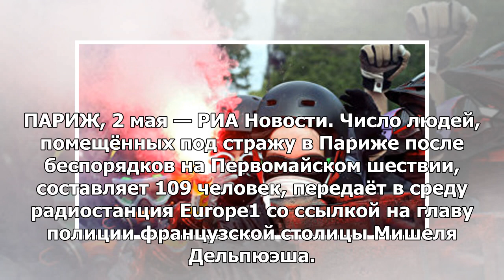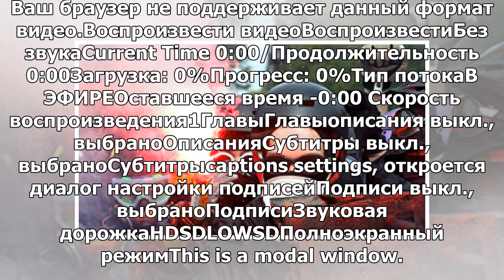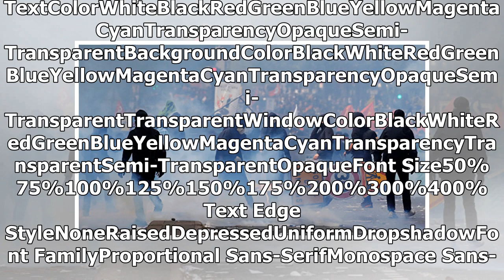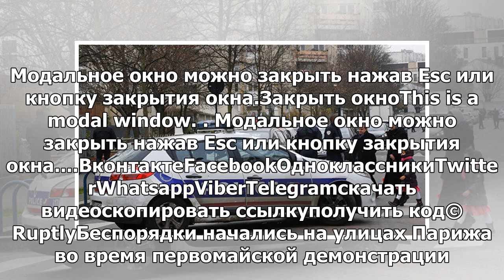Глава полиции в Париже указал количество задержанных после беспорядков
ПАРИЖ, 2 мая — РИА Новости. Число людей, помещённых под стражу в Париже после беспорядков на Первома...